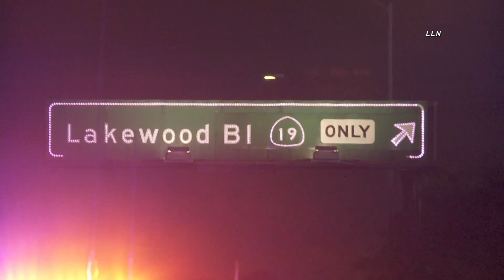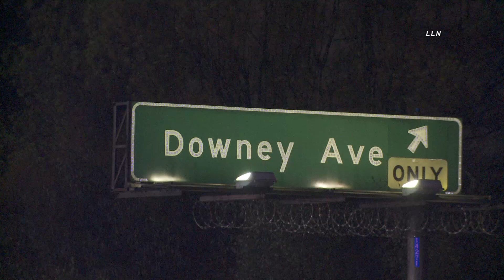91 FWY Fatal Crash & CHP Interview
A single vehicle spinout has a closure on the eastbound 91 freeway at Downey Ave. for a fatal collision investigation.  CHP is working hard to clear the area but expects the closure to be in place for the next 3-4 hours due to the fatality.  Motorists are advised to use alternate routes if possible as the on ramp to EB 91 FWY is closed as well as the #5 lane from Downey Ave to Lakewood Blvd.  The driver was transported to a local hospital with moderate injuries.  CHP is investigating and LACo Coroner is on scene.